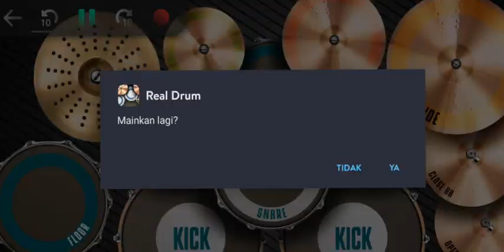YANG LAGI VIRAL NOT YOU